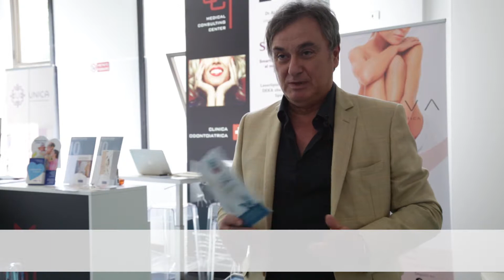Alberto Orlandi Aesthetic Surgeon Intercare 2017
Intercare, la prima Fiera e Congresso Internazionale di Turismo Medicale organizzato in Italia, nasce con  l’obiettivo di sviluppare il settore in Italia, mettendo in contatto la domanda e l’offerta, per il mercato professionale e per i pazienti.
Intercare, Italy’s first international Medical Tourism Trade Fair, is being launched to develop this market in Italy, both incoming and outgoing, by enabling offer to meet demand, both professional and patients.